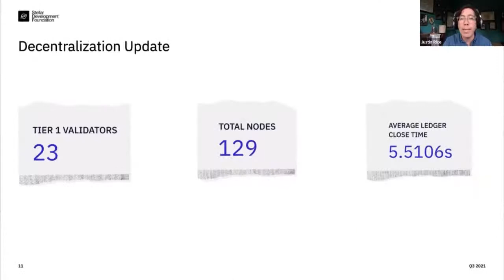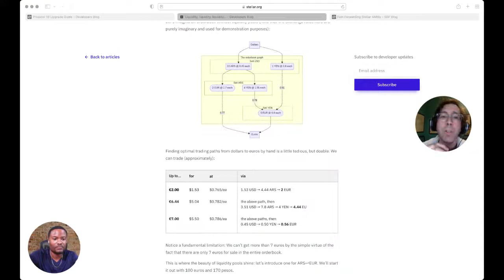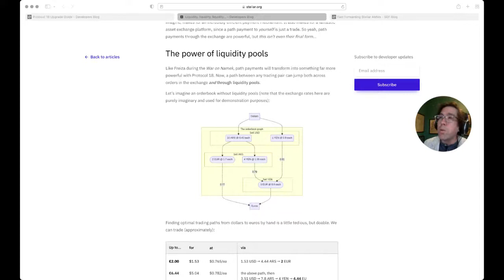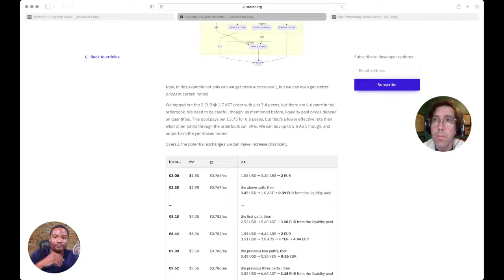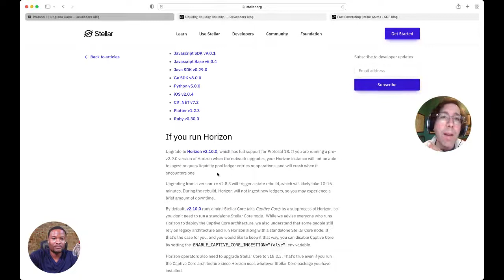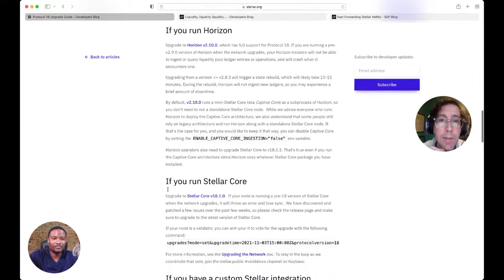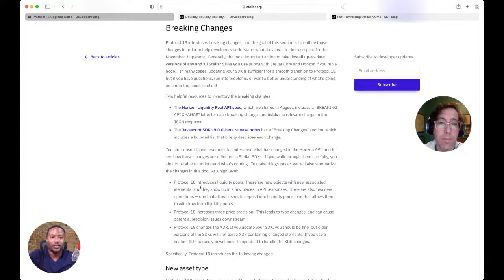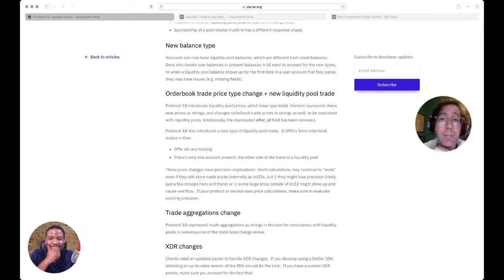LIVE: Justin Rice of the SDF here to discuss Protocol 18, The Biggest Protocol Upgrade to date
Protocol 18 is a big upgrade for the Stellar Protocol as it introduces Automated Market Makers to the Stellar Network

Justin Rice, Head of Ecosystems for the Stellar Development Foundation swings by to give some insight on what the community can expect!

Follow Sam Conner on Twitter @samconnerone

Follow Sam Conner on YouTube YouTube.com/c/samconner

Follow Sam Conner on Twitch Twitch.tv/samconnerxlm

Learn more about Stellar and the Stellar Development Foundation and on Twitter at @StellarOrg